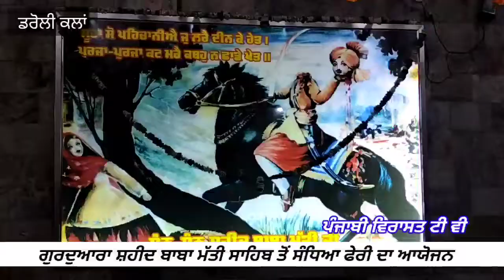ਸੰਧਿਆ ਫੇਰੀ ਗੁਰਦੁਆਰਾ ਸ਼ਹੀਦ ਬਾਬਾ ਮੱਤੀ ਜੀ ਡਰੋਲੀ ਕਲਾਂ Punjabi Virasat Tv